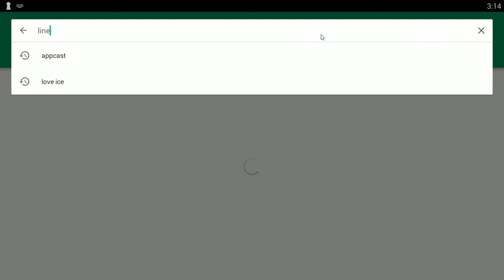Love Ice Rink (Android) 002: Kisara Izumi, Chapter 1-1 to 1-4 - No Commentary Longplay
Love Ice Rink by DeareaD on Android, recorded via Blustacks on PC. Kisara Izumi route. Upload is for archival purposes.